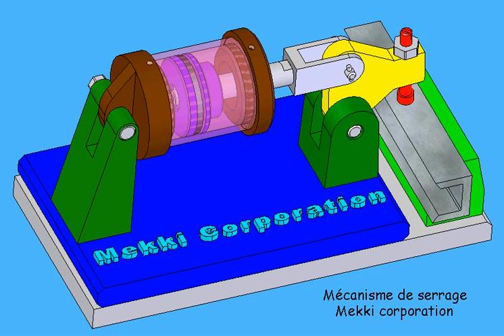Mécanisme de serrage vérin d effet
Le mécanisme de serrage a pour rôle de serrer une barre à scier